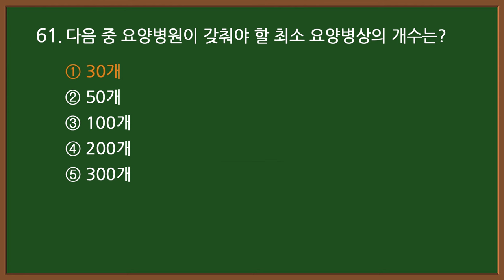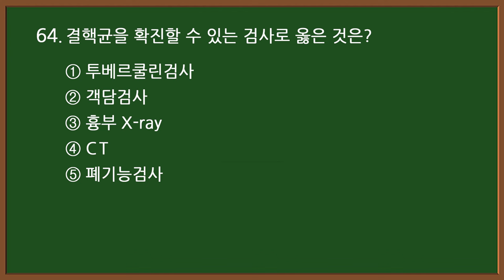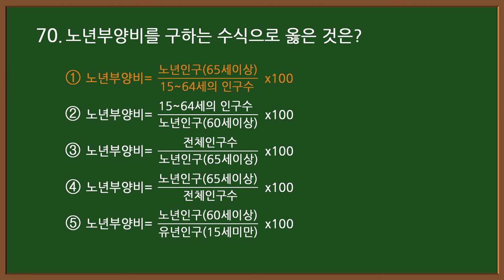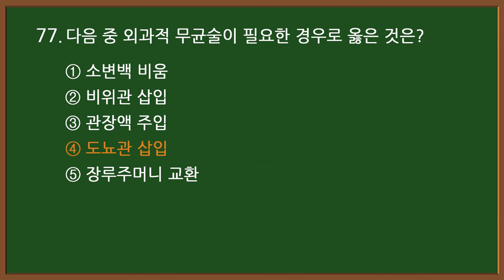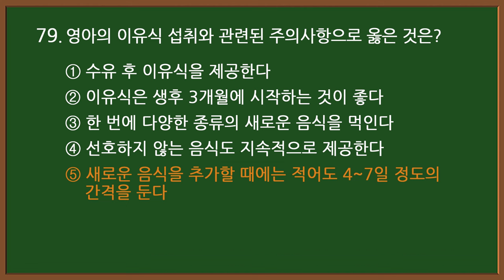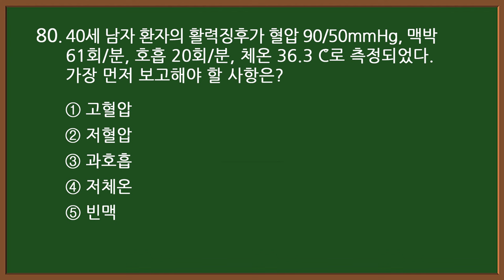#7-4 [간호조무사 자격증] 시험 20문제